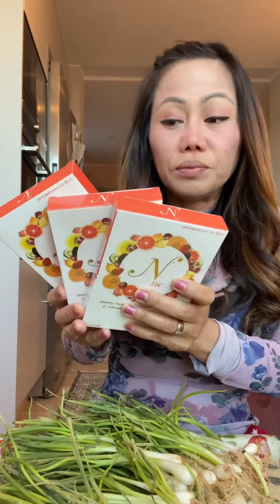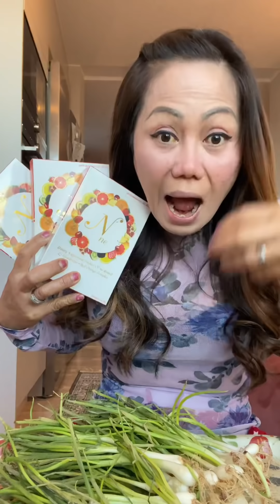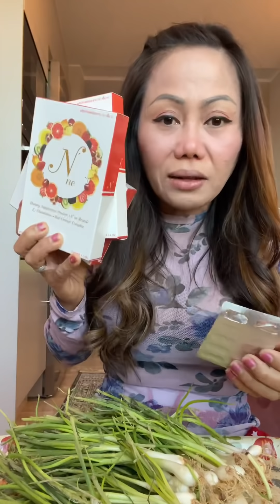Nneวิตามินสลายฝ้า เห็นผลถึง90% สั่งได้หรือ@premmynoona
ชอบมักกะกดหาได้เด้อคะ ม่องนี้ละ
หรือ@premmynoona

ติดตามครอบครัวเราช่องทางอื่น ได้ที่ FB : หนูนา สวีเดนแฟนเพจ